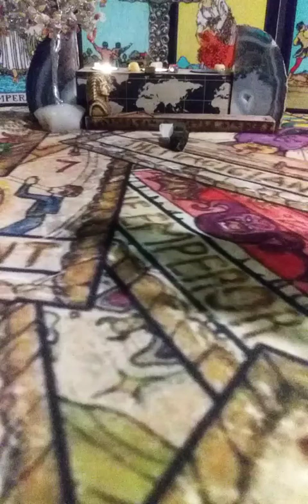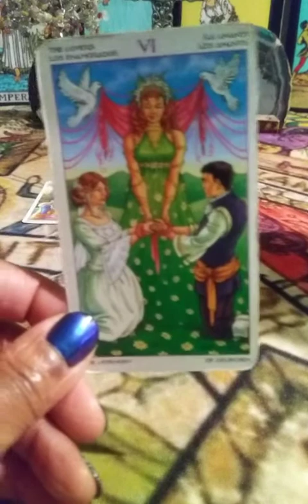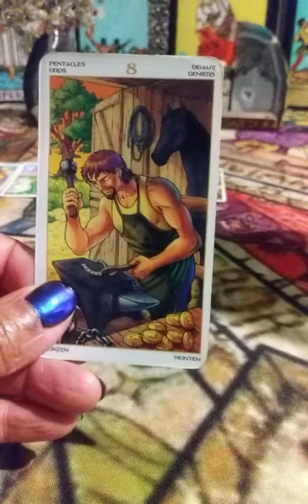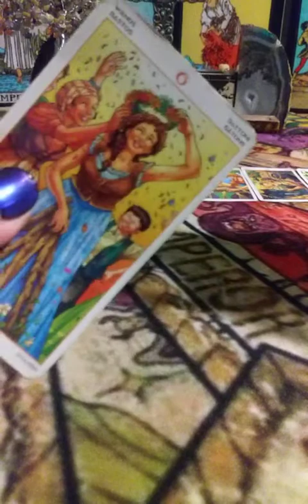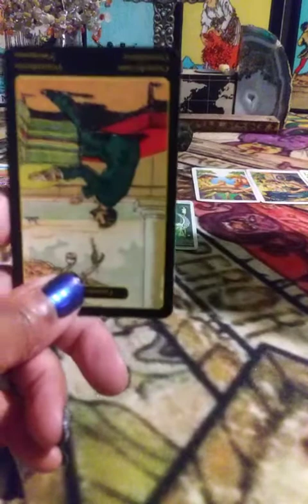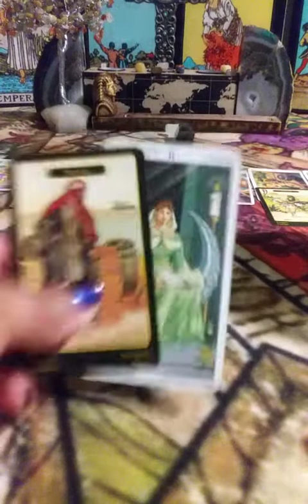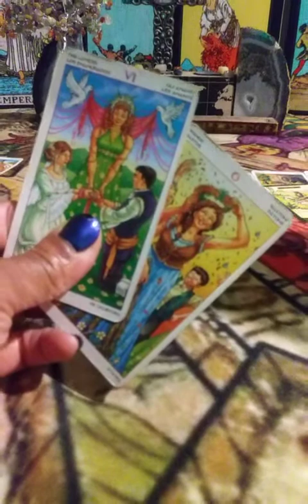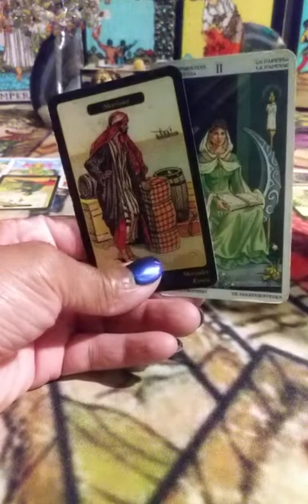♌LEO! WHEN I LOOK AT YOU...💌LOVE🔮 MAY 2021 TAROT READING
💰YOUTUBE BOOKING RATES

👑HELLO MY NAME IS O.N.E.♊♌♉
💌WELCOME MESSENGERS!

🎭THEMED TAROT READINGS FOR THE COZY COLLECTIVE... RELAX🍷
🔮Intuitive Readings

🌹1hr CHAT SESSION W/ INTUITIVE GUIDANCE $75
🌹 VIDEO READING (30min+)
1 Question $40
3 Questions $60
🌹Gen. Reading $15 per Question
🌹INTENTION SETTING $20
🌹SELF-CARE $20
🌹LOVE READING $30
🌹ULTIMATE LOVE SPREAD $45 (15+ Cards/Oracle's/TF🔥)
🌹INTUITIVE READING $30
🌹SPIRITUAL WARFARE $30
🌹 ACSENSION ORACLE $25
🌹SHADOW WORK ORACLE $25
🌹TWINFLAME $35
🌹 CAREER PATH $40
🌹ANCESTRAL GUIDANCE $40
🌹CAREER/LOVE(Combo)
$65.00

 (Max 3 QUESTIONS/24hr Delivery)

💌 You'll be DM upon completion.

☝NO REFUNDS